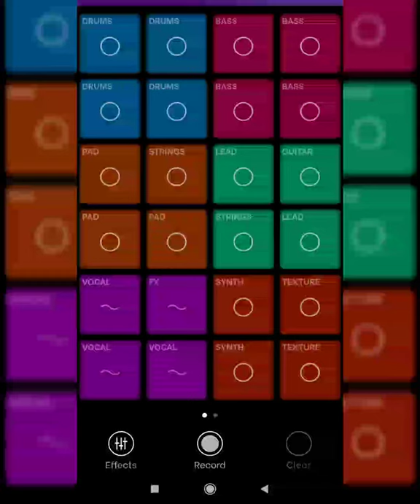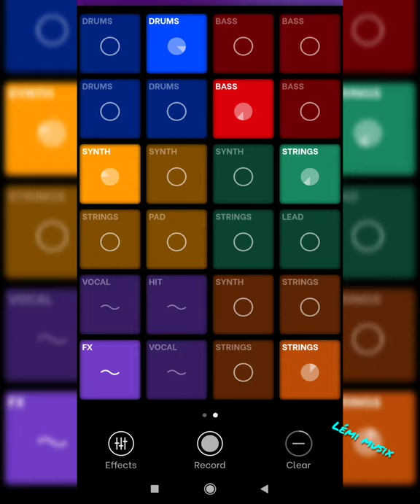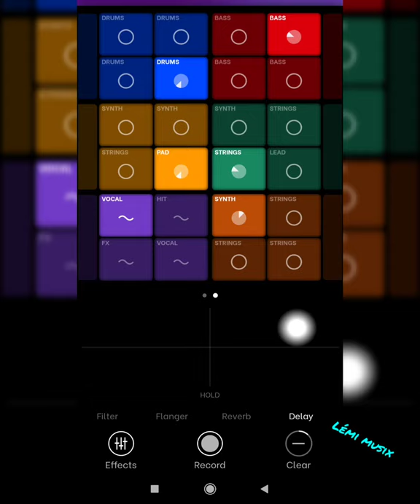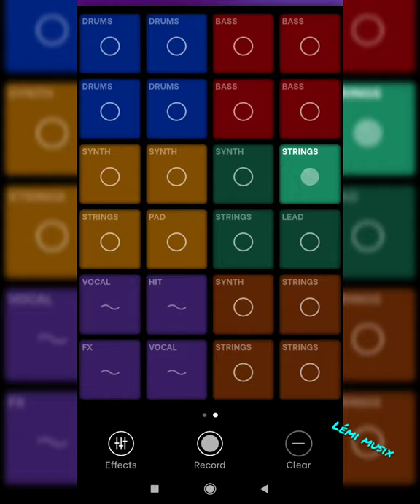ABSTRACT 💥// SPLASH PAD ÇOVER//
Originally made sound from splash pad ☑️